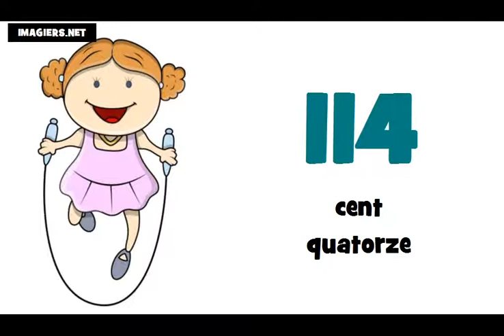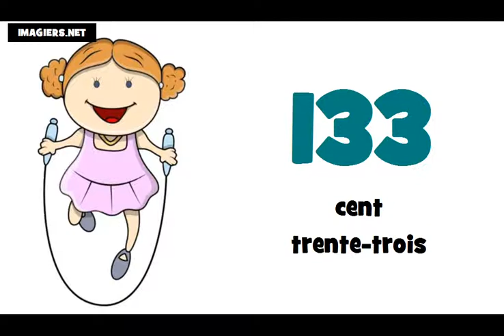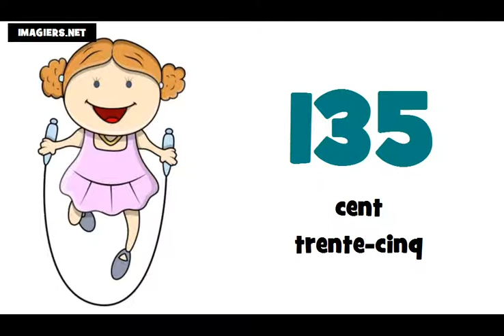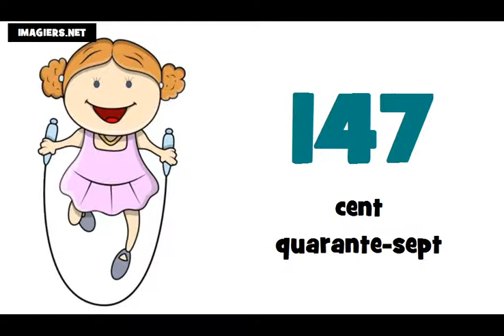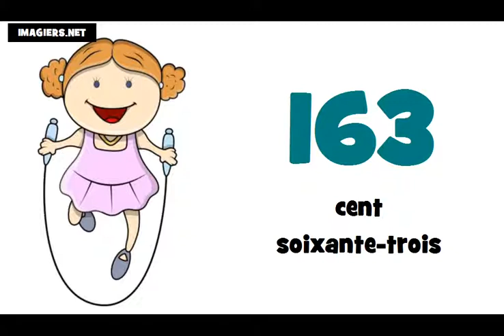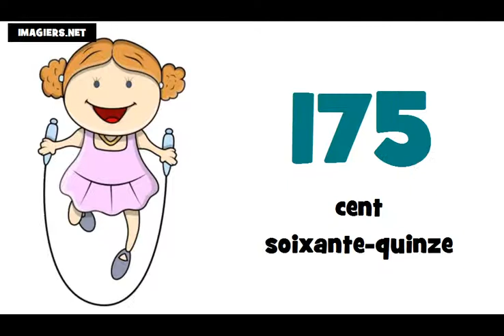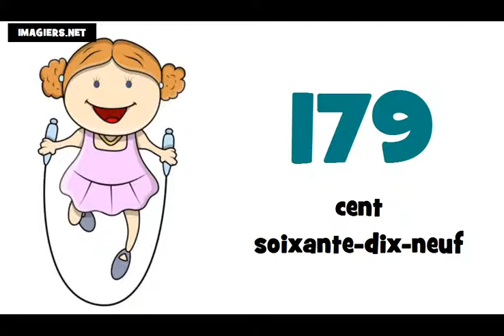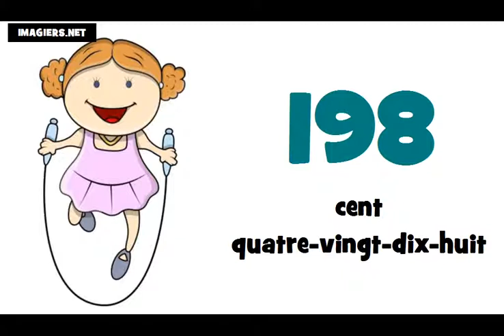Lær fransk tal = fra 100 til 200